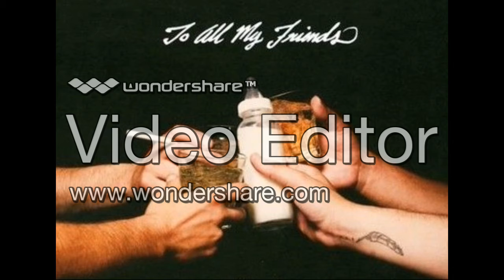Play While Gaming